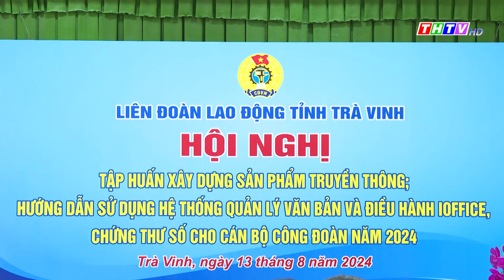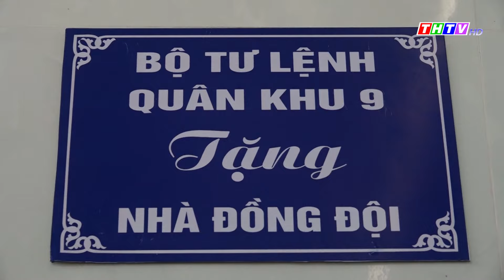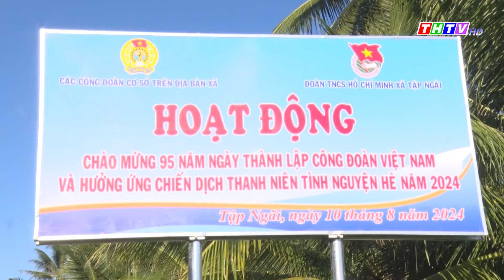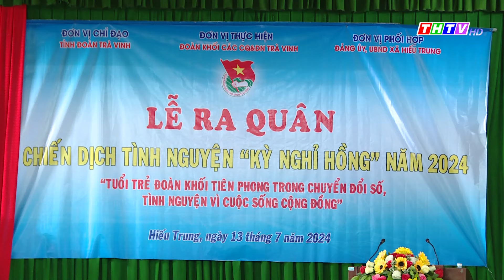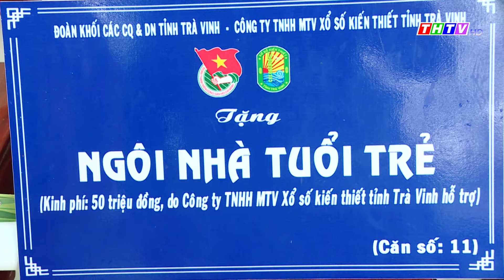Thời sự Thứ Ba (13/08/2024) | Truyền hình Trà Vinh